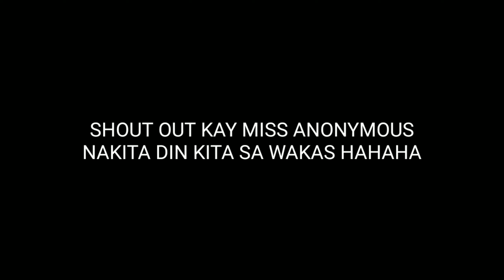DAY 2/30 JOGGING AND WORKOUT ‼️VLOG17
Patience And Hardwork